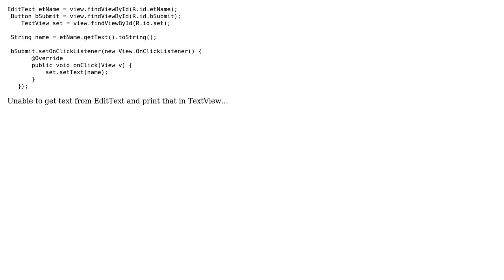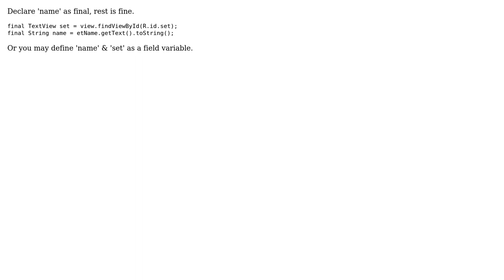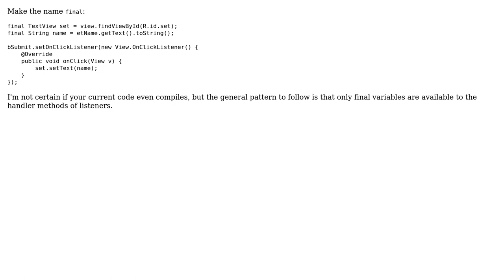I'm unable to print the text in TextView that i'm getting from the EditText under the...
I'm unable to print the text in TextView that i'm getting from the EditText under the TextInputLayout

With thanks & praise to God, and with thanks to the many people who have made this project possible! | Content (except music & images) licensed under CC BY-SA | Music | Images & others | With thanks to user Tim Biegeleisen user Raj Parmar user Benjith binja user Ammar Tahir and the Stack Exchange Network Trademarks are property of their respective owners. You are responsible for your own actions.